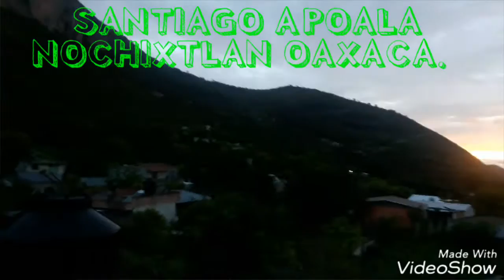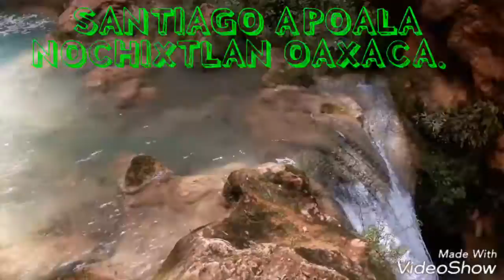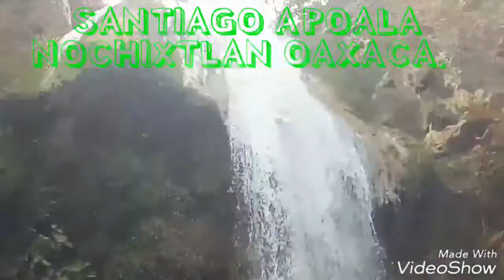SANTIAGO APOALA NOCHIXTLAN OAXACA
Vive oaxaca